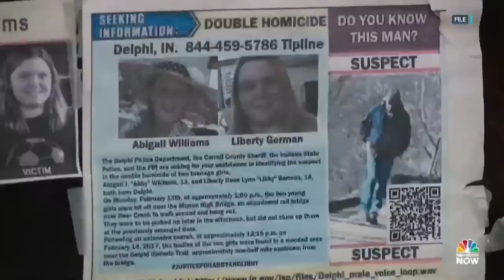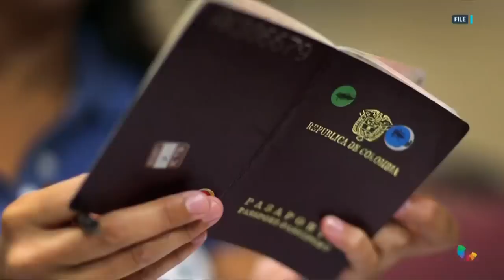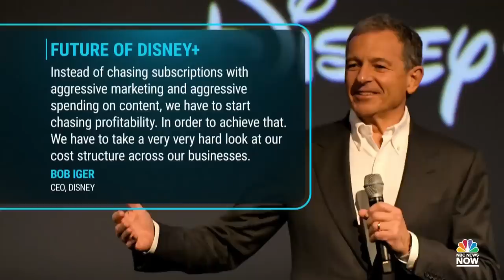Top Story with Tom Llamas - Nov. 30 | NBC News NOW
Major media companies announce new layoffs, police bodycamera shows the moment officers pulled a trapped woman out of Florida canal, San Francisco authorities are cleared to use robots with lethal force in emergency situations, and Mississippi residents share their tornado survival stories.